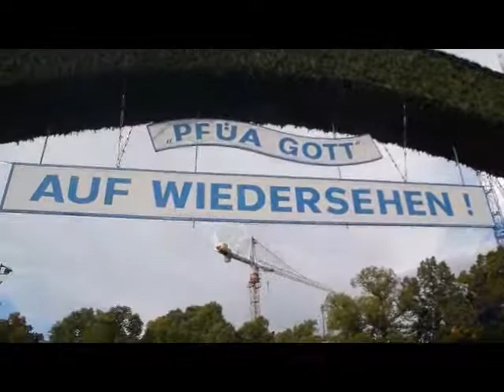Wiesn 2017 Oktoberfest 17.9.2017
Film by D. Selzer-McKenzie